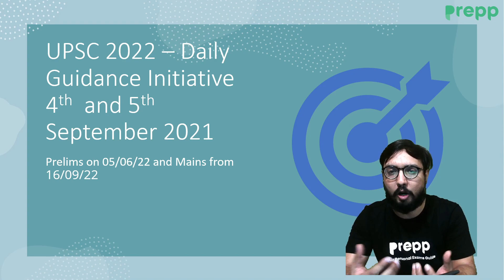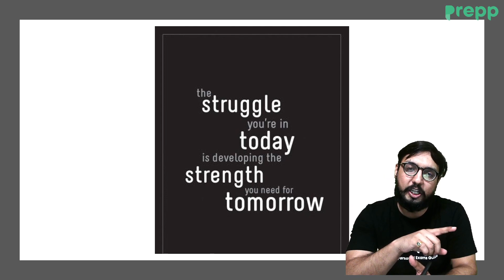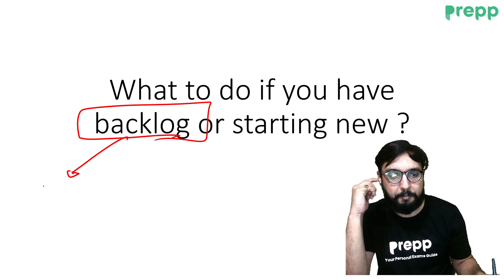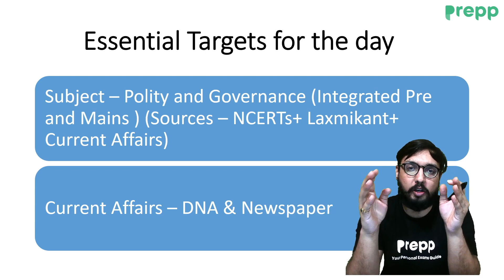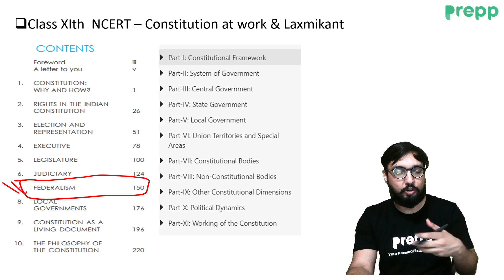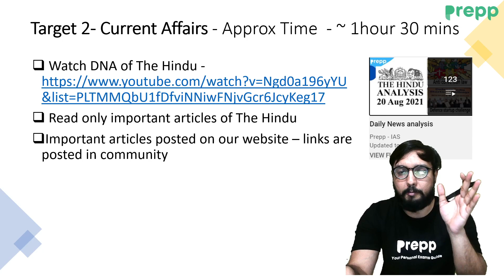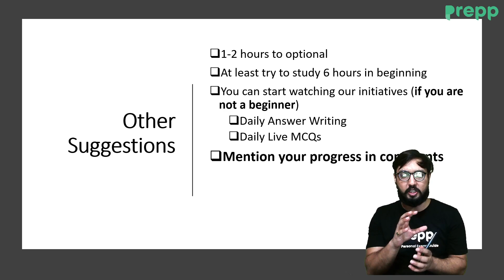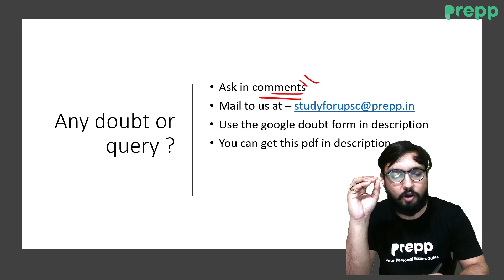Day 12 | Target UPSC 2022 - Daily Guidance Program | Polity day 12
Day 12 | Target UPSC 2022 - Daily Guidance Program

This initiative is specially planned for candidates planning to appear in UPSC CSE 2022 and 2023 examinations. We will be comprehensively covering the entire UPSC 2022 syllabus in 6-7 months through daily targets and will help you with your UPSC 2022 Preparation. This will be an integrated preparation including both Prelims and Mains focussed approach. If you are planning to appear in UPSC 2022 and are confused about where to start preparing for the UPSC exam then this initiative is going to help you a lot.

L 11 and 12 for Federal System, Centre state and Interstate relations